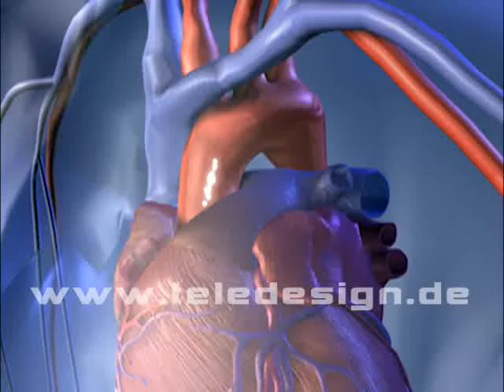GN 044 Embolus Gehirn - SD PAL/ GN 044 Embolism - SD PAL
Description on demand